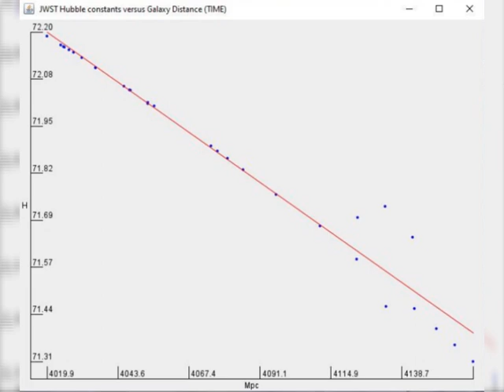JWST Hubble Constant is Increasing